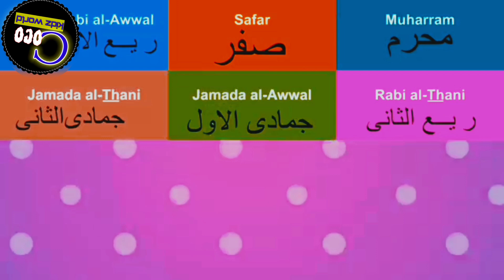The Expert Guide to Days name months name in urdu for Children's